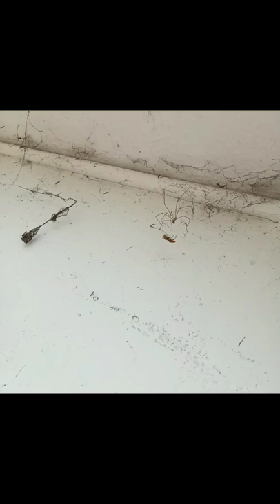SPIDER vs WASP!!!